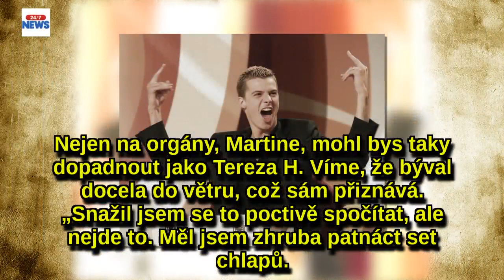Martin Hranáč z VyVolených: Měl 1,5 tisíce milenců! Co dělá tohle ulítlo dnes?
Někoho bavil, jiným vadilo jeho přehnané homosexuální chování.
Málokdo si dnes po letech vzpomene, kdo vyhrál druhé VyVolené, každý si ale asi vybaví Martina Hranáče (35), který dělal zřejmě největší šou.